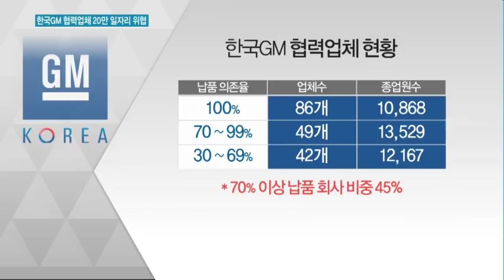한국GM 협력업체 20만 일자리 위협…노사교섭에 노심초사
한국GM이 구조조정 과정에서 논란을 빚고 있는 가운데 협력업체들의 피해도 확산되고 있습니다. 협력업체들은 이미 발생한 손실도 문제지만 한국GM이 노사교섭에 실패해 신차 배정을 못 받을 경우 도산 할 수도 있다고 우려하고 있습니다. 권순우 기자가 보도합니다